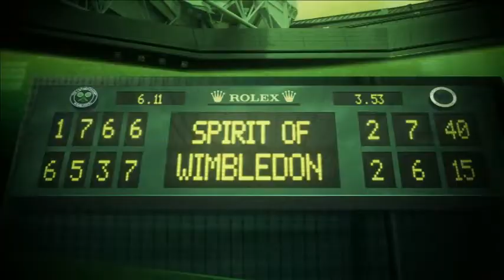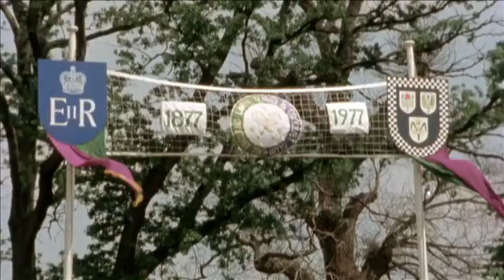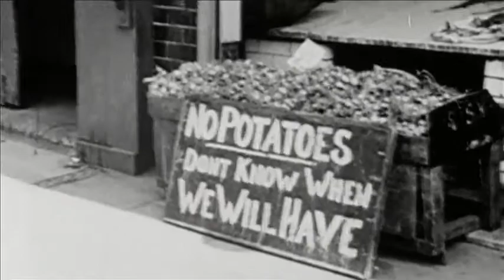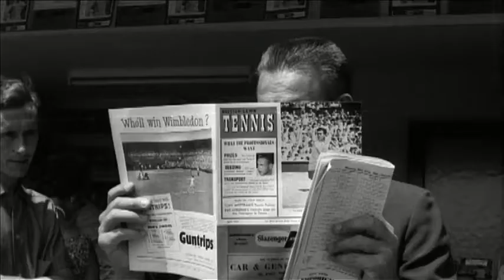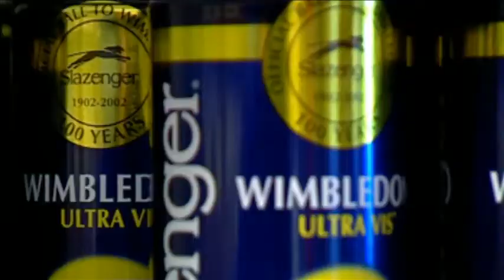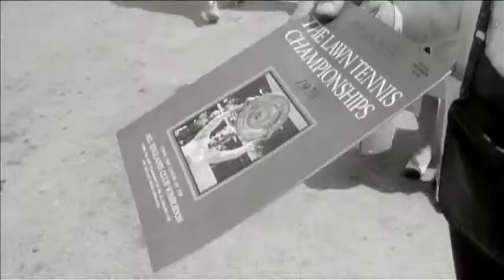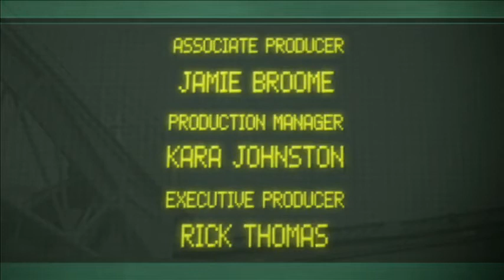Spirit of Wimbledon Part 2 1945–1977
In 1946, from the lawns of Wimbledon emerged a brand new era in tennis history, dominated by Australian champions and marked by the first grand slam in 1968. Discover the history behind the world's most famous tennis tournament through the second of a four-part documentary series.